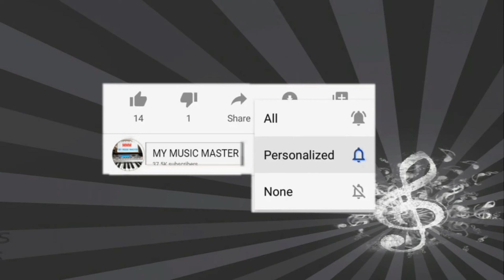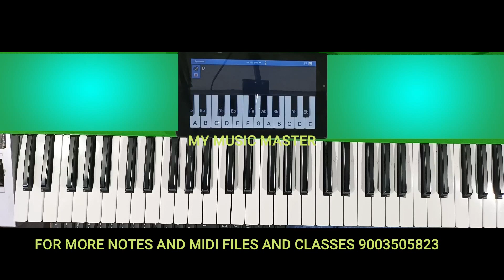19/12/21 அன்று நடந்த வகுப்பின் தொகுப்பு /சந்தங்கள்/music class in tamil/MY MUSIC MASTER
19/12/21 அன்று நடந்த வகுப்பின் தொகுப்பு /சந்தங்கள்/music class in tamil/MY MUSIC MASTER